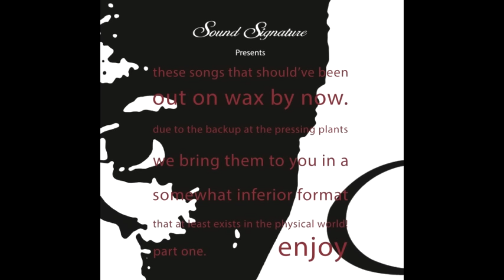Unknown Artist - Somewhere Inbetween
Label: Sound Signature ‎- SSCD 09
Format: CD, Compilation, Stereo
Country: US
Released: 31 May 2016
Genre: Electronic, Jazz, Funk/Soul
Style: Deep House, Future Jazz, Beatdown, Soul-Jazz

Track durations, Artist - Title matchings are not mentioned on the release.

Sound Signature Presents : These songs should've been on wax by now. Due to back up at pressing plants we bring them to you in a somewhat inferior format that at least exists in a physical world! Part One. Enjoy.

People that's on this; Duminie Deporres, John Douglas, Jane Hamilton, Kyle Hall, Hanna aka Warren Harris, Alton Miller, Theo Parrish, Maurissa Rose, Alena Waters.

Note that vocals and piano are performed by Jane Hamilton.